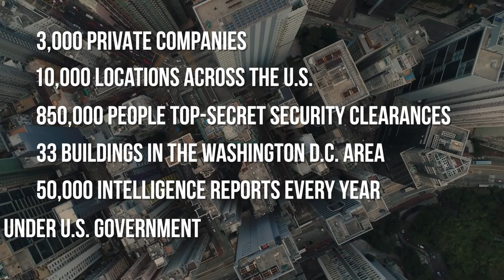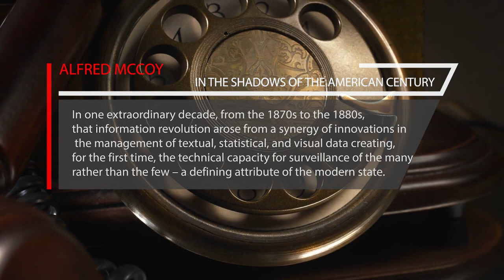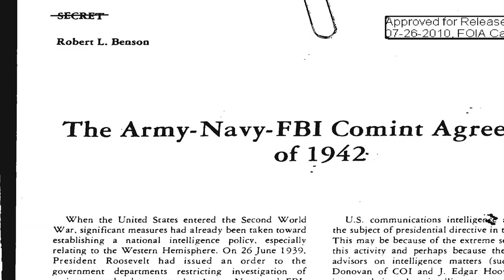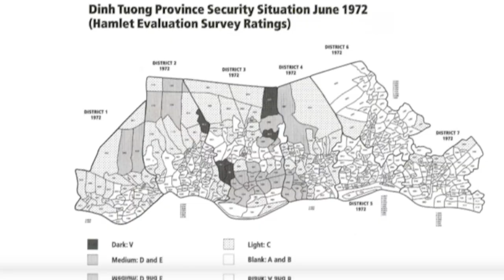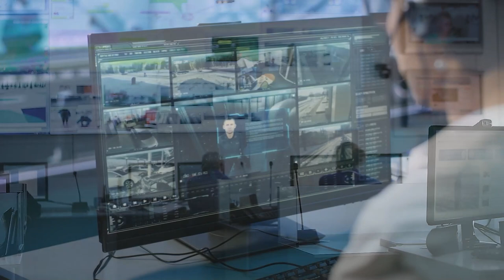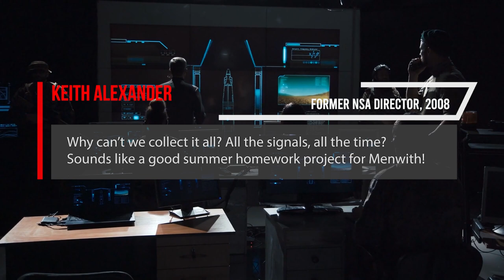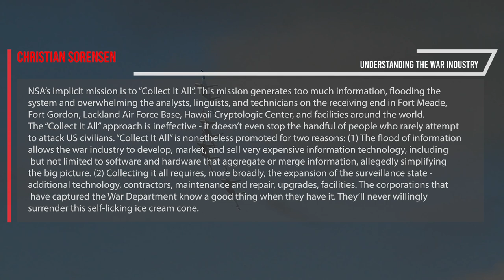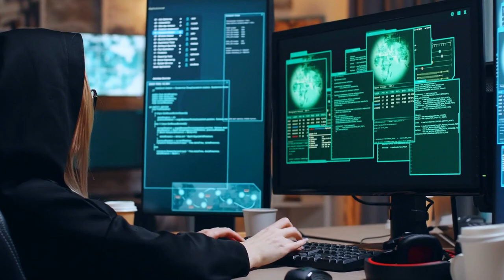Origins of the Modern Surveillance State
Timestamps:
0:00 Introduction
1:52 Support TPR
2:11 Two Major Points
3:44 First Manual Information Regime
9:22 Second Computerized Information Regime
13:39 Third Robotic Information Regime
25:06 Conclusion